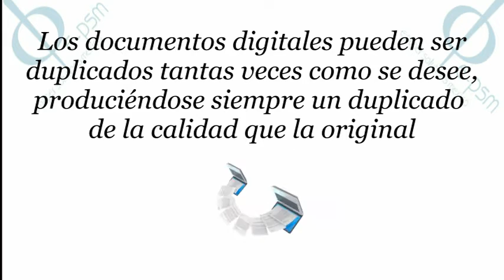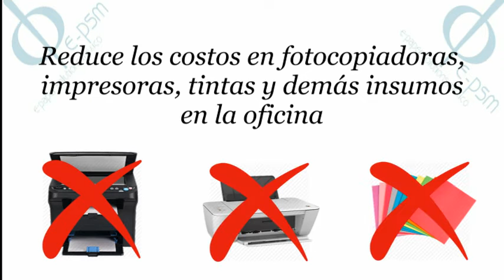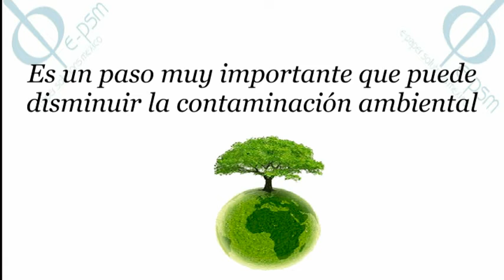Digitalización de Documentos Beneficios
La Digitalización es un proceso por el que mediante diferentes medios y dispositivos, se transforma un documento impreso en papel en una imagen digital lista para ser almacenada consultada y distribuida a todos los niveles de una organización por medios de herramientas de colaboración de mayor uso a través de una computadora.

Contamos con Tecnología para optimizar el manejo de documentos y archivos de todo tipo, que van desde la organización física de archivos, hasta la implementación de sistemas computarizados de administración de documentos digitalizados. Mediante la Digitalización los usuarios tienen la capacidad de buscar y manipular grandes volúmenes de imágenes de documentos.

Cartas, memorándums, reportes, faxes, correo electrónico, notas y publicaciones son todos elementos que contienen datos y conocimientos que debemos organizar, almacenar y recuperar en el momento en que nos sean útiles. Estos medios están sujetos a riesgos que pueden hacer inviable su recuperación y aprovechamiento por lo que deben ser almacenados en condiciones que aseguren su conservación y disponibilidad inmediata.